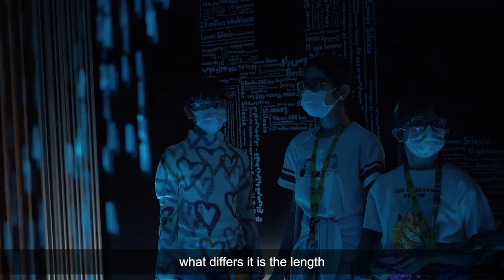Hydropolis - temporary exhibition of the Lower Silesia Region and Wroclaw at Expo 2020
The exhibition “Art. Water. Mystery.” took us to the unique region of Lower Silesia and Wroclaw. From the very beginning, and the entry through the steam screen, it was a truly mystical and educational experience for all of the visitors.
The exhibition showed what the region is traditionally famous for – ceramics, crystal, copper, but also prompted us to think about water resources protection, improving environmental awareness and sustainable development.
All of the visitors really enjoyed the water printer and ceramics painting workshops.